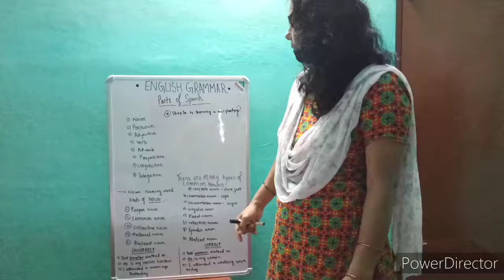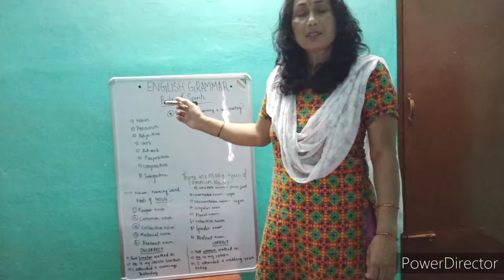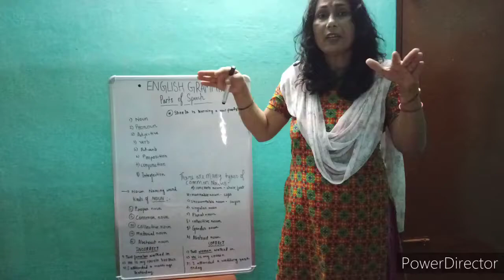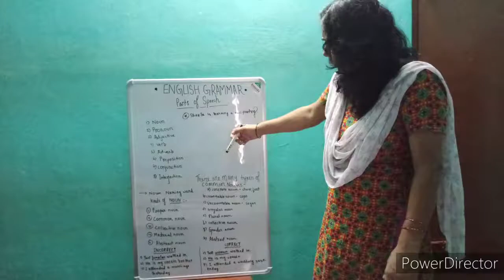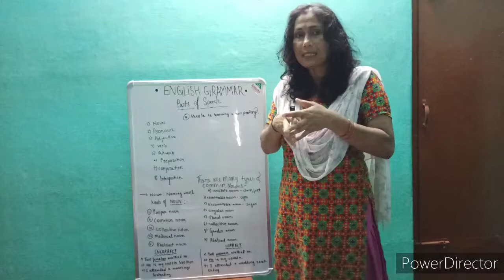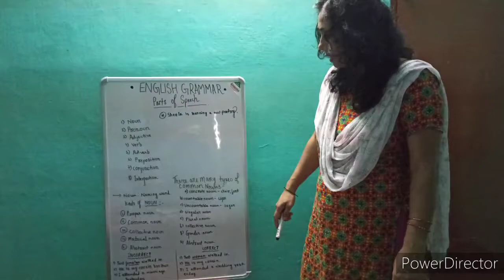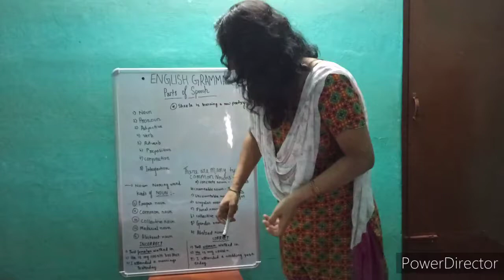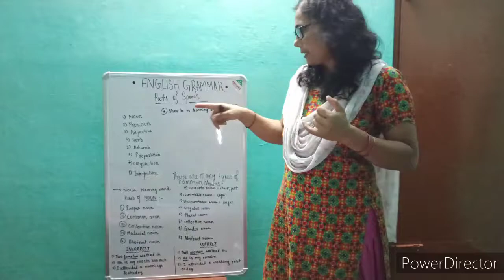*PARTS OF SPEECH* Brief explanation.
The First video of our channel is finally here. This channel is focused to provide you a quality education in the field of language.  We will primarily focus on ENGLISH GRAMMAR FROM COMPETITIVE POINT OF VIEW BASED ON NEW EDUCATION POLICY.

FOLLOW OUR FACEBOOK PAGE FOR FURTHER UPDATES AND ANNOUNCEMENT👇

HIT LIKE THE VIDEO IF YOU FIND THE CONTENT USEFUL.